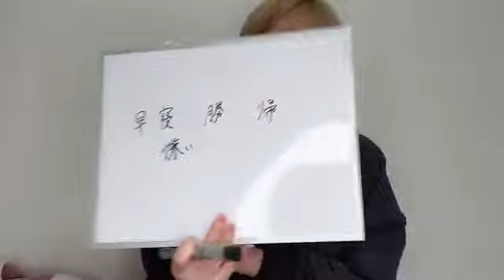48 MIMURA HINO 2024年03月30日18時00分43秒 三村 妃乃（NGT48）